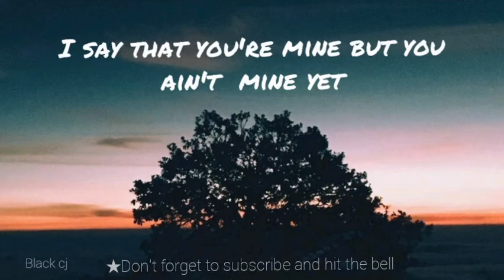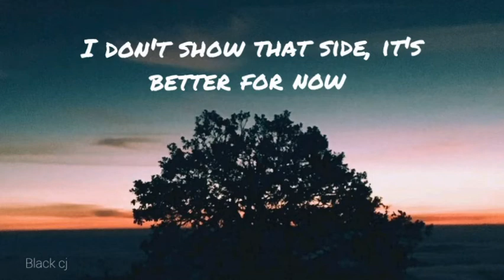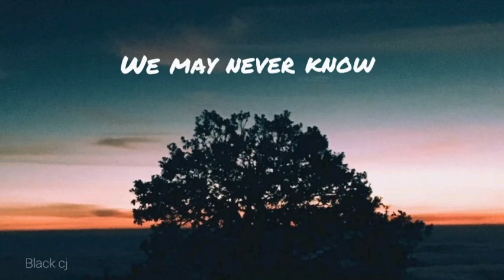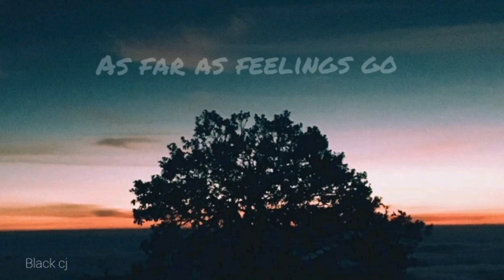As far as feelings go (alle farben &Justin jesso)